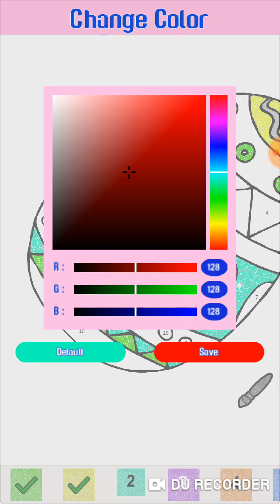Ascult Glitter 30 #